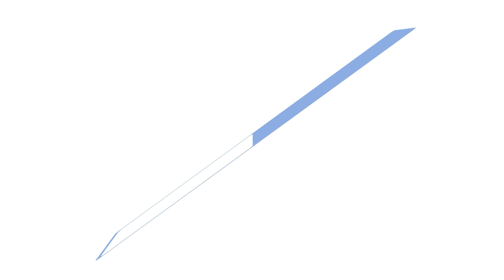마포는 청렴 Easy!! [상호존중 조직문화 만들기]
부적절한 언행
야! 너! 저기야!
X (삐익~)

적절한 언행
박청렴 주무관님~
김존중 팀장님~
이배려 과장님~
O(딩동~)

오늘 회의 몇시지?
X (삐익~)
오늘 회의 몇 시입니까?
O(딩동~)
이거, 다시 해!
X (삐익~)
우리 다시 한번 검토해보도록 합시다.
O(딩동~)

직급과 직책에 알맞은
올바른 호칭을 사용합시다!
나이와 직급에 상관없이
예의 갖춘 존댓말을 사용합시다!
우리 모두 따듯한 언어사용으로
서로 존중하는 조직문화를 만들어 갑시다!

상호존중 조직문화는 작은 언어습관부터 시작됩니다!
"청렴 마포, easy!"